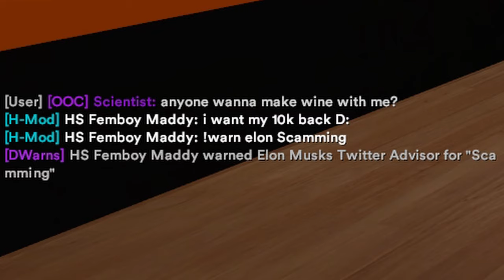I Scammed Gmod Roleplayer With NFTs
It is not scamming if it is nft guns (admins may disagree).

➡My Channel:
I also upload some other stuff which I think you guys would also like ;)

➡Title: I Scammed Gmod Roleplayer With NFTs
Game: Gmod RP / Garrys Mod / Gmod DarkRP
Server: Fudgy Gmod DarkRP